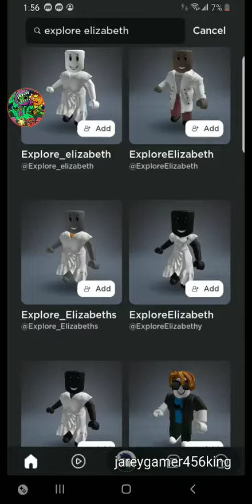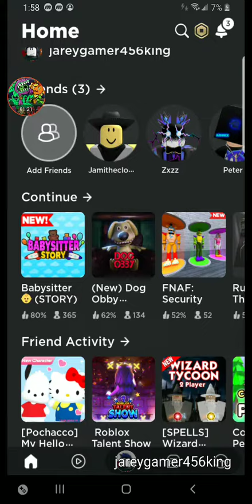is it true that new hacker:explore elizabeth is real u have to find out🤔🤔🤔